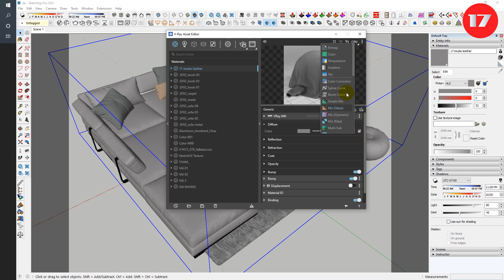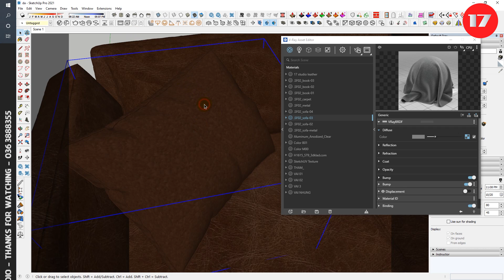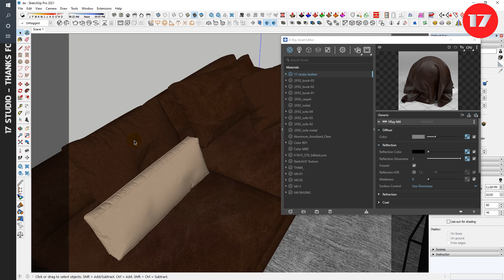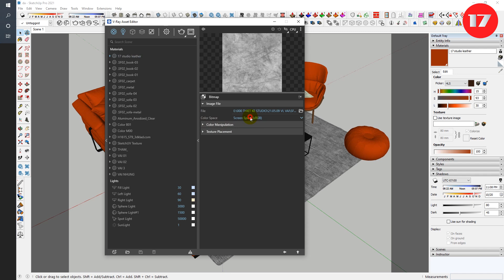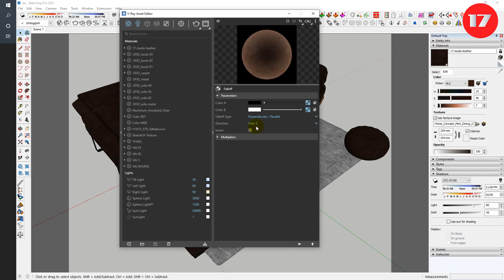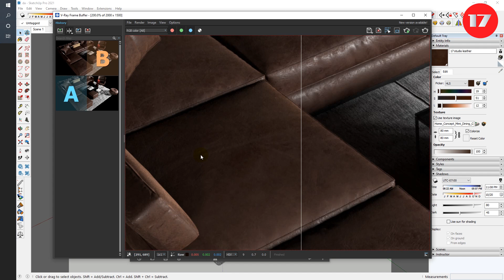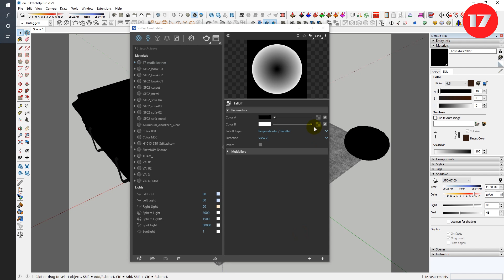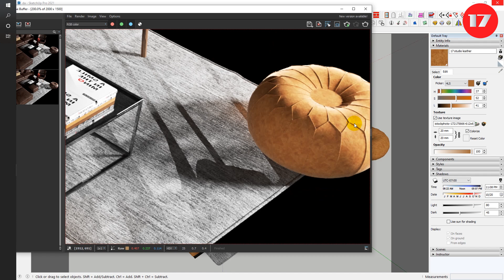How To Create Leather Materials | Tạo Vật Liệu Da Vray Sketchup | Materials Vray 04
How To Create Leather Materials
Tạo Vật Liệu Da Vray 5 Sketchup
Hôm nay mình sẽ hướng dẫn các bạn các cách để tạo được vật liệu da trong nội thất với phần mềm vray 5 sketchup
Sketchup Vray Realistic Leather Material
Chúc các bạn thành công!
Ủng hộ cho tôi nếu bạn muốn!
STK: 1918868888 - Dao Van Yen
MB Bank!